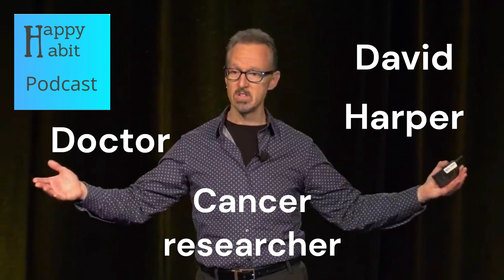Keto diet good or bad ? - Dr David Harper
Dr Harper's book

Dr David Harper is a health educator, cancer researcher and author of Biodiet.

We talk about ketogenesis, what it is, and what the ketogenic diet actually looks like.

We hear about the axis of illness and the role carbohydrates play when adopting the ketogenic way of life.

Dr Harper discusses the impact modern diets have on chronic inflammation and their contribution to metabolic disease.

Expect to hear about insulin resistance and what role it plays in our becoming unwell.

Explore why evolving scientific research that is peformed to the highest of standards is key to achieving optimum health.

We also talk about the role food companies play in influencing not only our diets for the worse but also food policy in the western world.

Plus we hear about Dr Harper's latest study where he looks at the impact a ketogenic diet had on women with breast cancer

Listen to all previous podcast episodes of the Happy Habit Podcast  via these podcast platforms :

Amazon music

Newsletter: